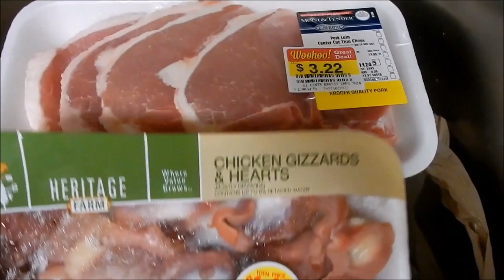Lola Meal Prep | Freezer Meals | Fur Baby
Hi guys, I'm sharing the freezer meals I'm prepping for miss Lola the pug. We are on the journey to a more holistic life style for our fur baby.

Meet Lola:
Lola is a Chinese Pug, she's a laid back kinda gal and enjoys long naps. :) As she is getting older, our goal is to make sure she is completely comfortable and happy.

My Ibotta Code: Join Today!